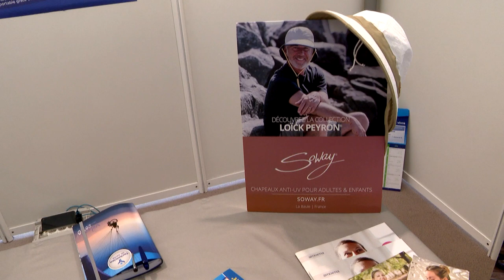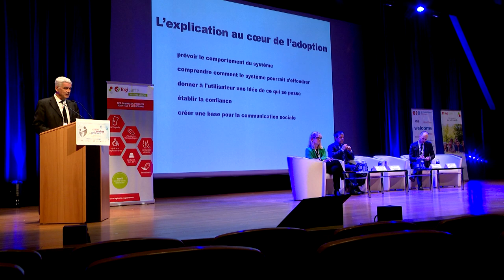CCAM : Salon des services à la personne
Retour en images sur la 2ème édition du « Salon des services à la personne » (SAP) organisée à l'Auditorium Rainier III par la société Monaco Communication. Inauguré par Didier Gamerdinger, Conseiller de Gouvernement-Ministre des Affaires Sociales et de la Santé, en présence de plusieurs personnalités monégasques, ce rendez-vous des particuliers et professionnels dédié aux services à la personne était agrémenté de quatre conférences autour de la santé.